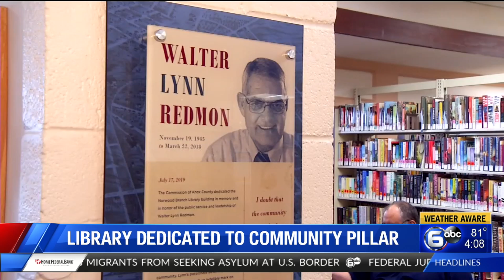Library dedicated to community pillar